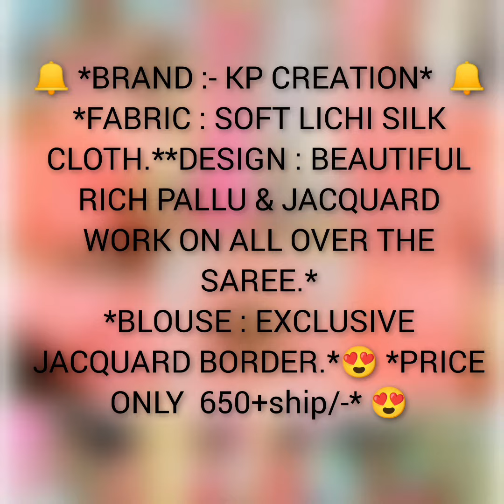Soft linen/Chanderi/lichi/Georgette/Brasso Chiffon/Pure Cotton/Kora Muslin/Kanchi pattu/Raw silk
👉Fabric details- soft linen with contrast weaving border & butti weaving all over saree.
👉Kora Muslin silk with temple border chit pallu & contrast blouse
👉Soft Chanderi silk with floral digital print and paithani style printed pallu.
👉Aura pure mercerised Cotton silk exclusive border design and full saree embossed look.
👉Gold zari kanchi pattu Chanderi silk printed saree
👉Soft silky Georgette saree with blouse
👉 Dual shade high quality raw silk saree with golden zari peacock embroidery work all over the saree
👉Soft lichi silk (rich pallu Jacquard work on all over the saree)
👉Georgette fabric saree with all over crochet and digital work(silky satin blouse)
👉Soft chiffon silk saree with silver print and tassels
👉Pure Cotton saree collection with embroidery work and pair it with a matching blouse.
👉 Chiffon Brasso with kalamkari print and contrast Brasso border.
👉 Chiffon silk with sabyasachi style digital print sequence work.
👉Soft lenin Brasso print with beautiful brasso print blouse and pallu.
👉Chanderi cotton saree with soft and comfort feel of draping.
👉 Multi colors soft Chiffon saree with lace work.

(please avoid calling)

For daily updates join my whatsapp group link